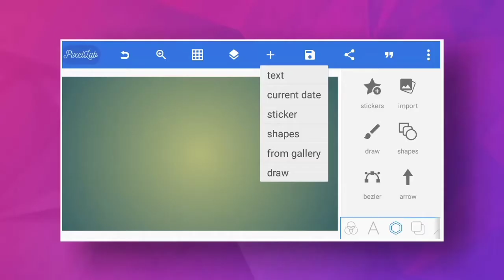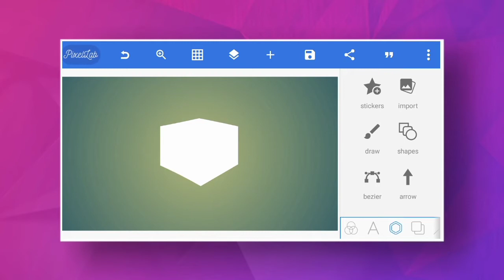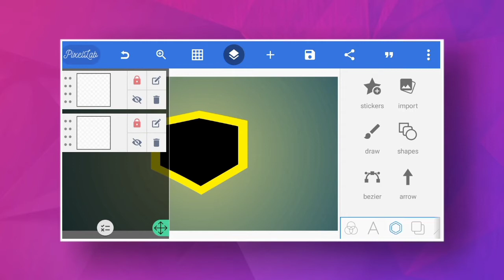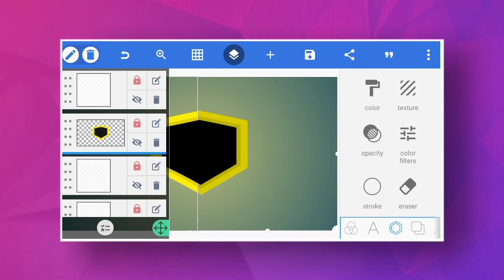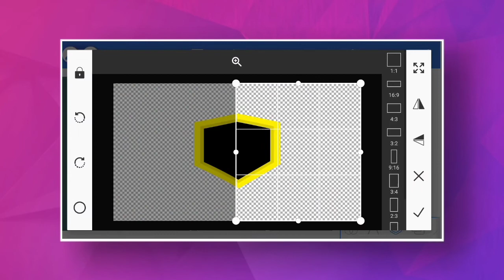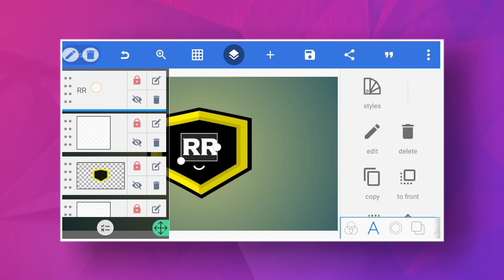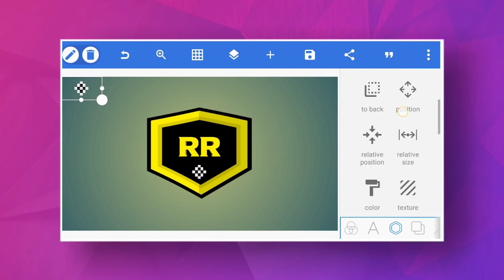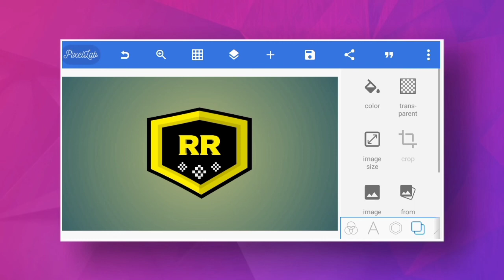Sambalpuri Logo Making In PixelLab || PixelLab Tutorial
What's up guys ! welcome again to our another video. In this video I'm going to show you How To make a "sambalpuri logo" using pixelLab.

I hope you will learn something new in this video.